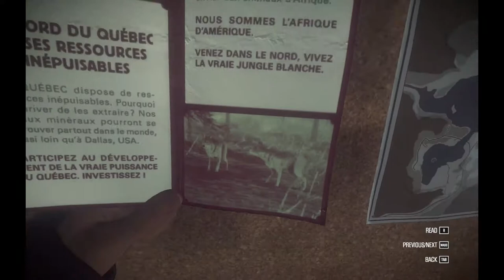ledeno hladna kona epizoda 1